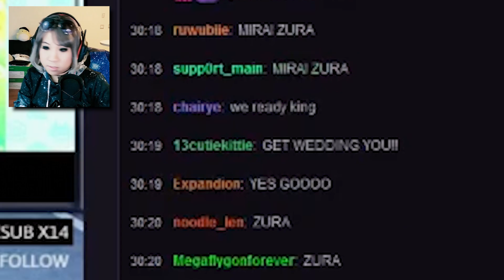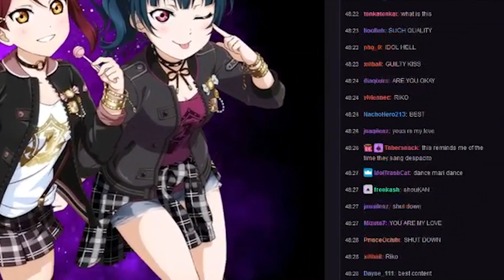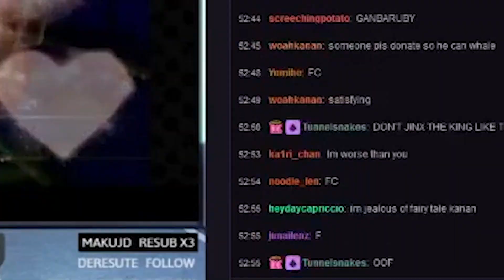AQOURS SPACE PART 1 | LOVE LIVE SCHOOL IDOL FESTIVAL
★★ ZENMARKET - JAPANESE SHOPPING & PROXY SERVICE ★★
★ Shop in online Japanese stores with the help of ZenMarket!

This is the best set in the whole galaxy.

★★ Other Fun Links! ★★

★★ INTO THE AM APPAREL ★★
★ Get some cool clothes like my 'Dark Matter' Hoodie!

★★ UNIQSO - COSTUME CONTACT LENSES & WIGS ★★
★ Get some cute coloured contacts and other cosplay items!